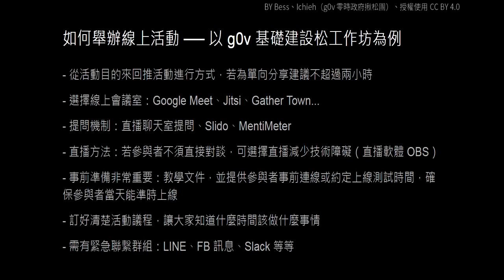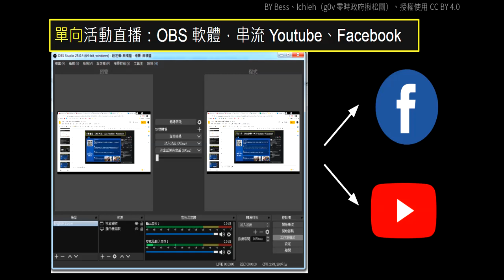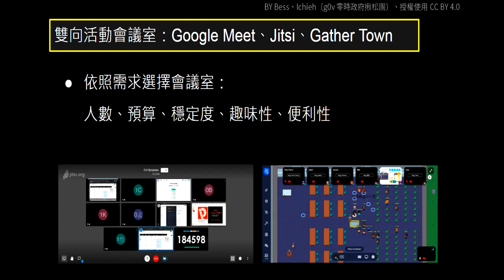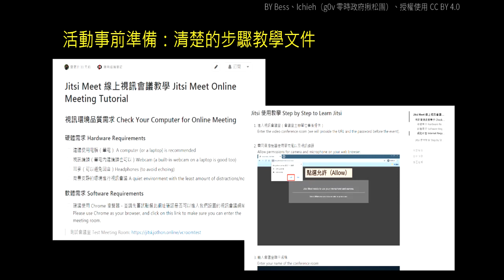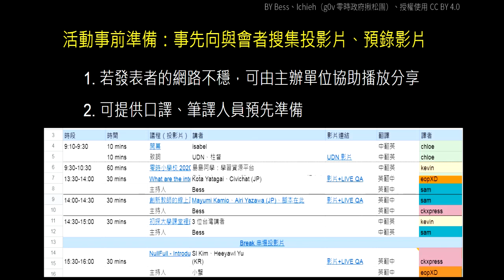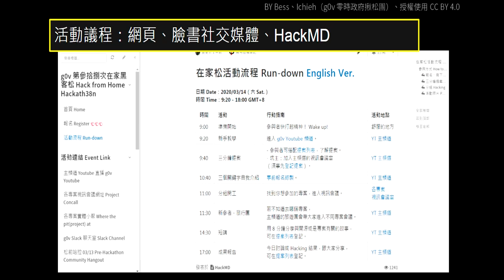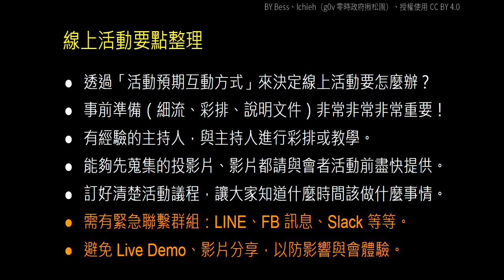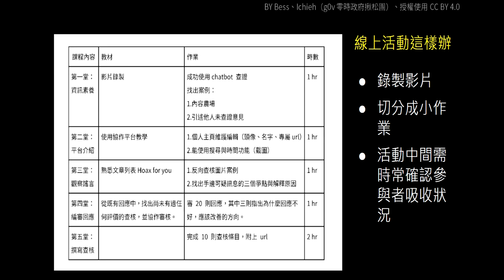線上活動籌備＿Ichieh【g0v 零時小學校數位公民課】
【課程簡介】
主辦 g0v 雙月黑客松的工作小組 g0v 零時政府揪松團（jothon）將透過既有的數位工具，以及經年累月形塑而成的協作心法與技巧，讓學員能夠跨越國界距離、撕去既定標籤，在推動社會進步的道路上攜手合作。除此之外，具有專案協作經驗的 g0v 貢獻者也將手把手帶領你一起踏入「協作」的大門，成為未來與他人合作的無形資產。

【講師】
Ichieh（g0v 社群參與者／前 g0v 揪松團職工）